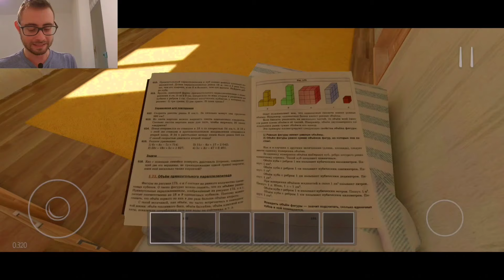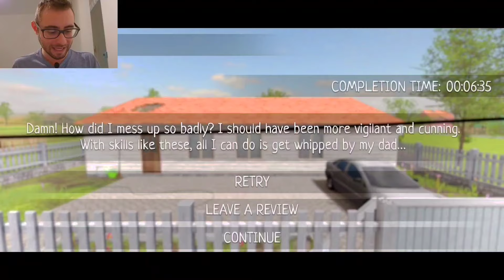I MIEI GENITORI SONO CATTIVI! MIA MADRE mi PUNISCE e MIO PADRE mi PICCHIA 😱 Schoolboy Runaway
Oggi proviamo Schoolboy Runaway 😃 Nuovo gioco fatto dagli stessi creatori di Metel 😃
Questo è un gioco horror simile a Granny , Mr Meat e Ice Scream in cui dobbiamo scappare dai genitori che sono diventati troppo cattivi 😃

Buona visione!